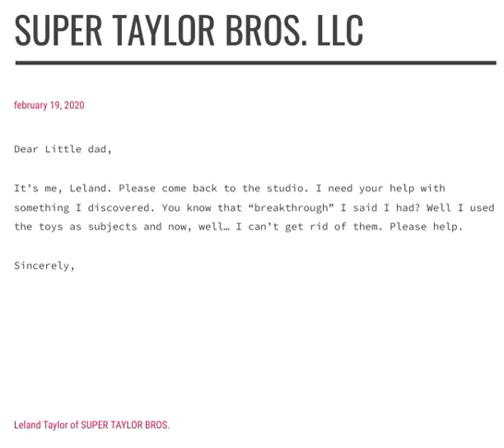TTS: [REDACTED] message